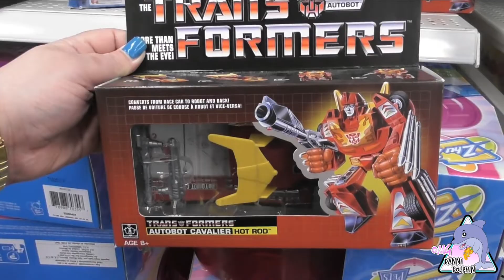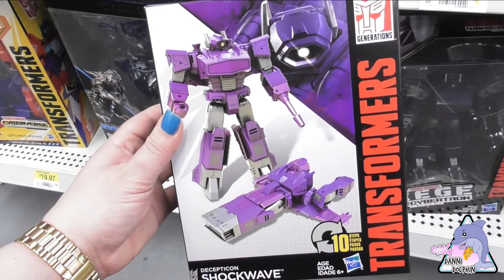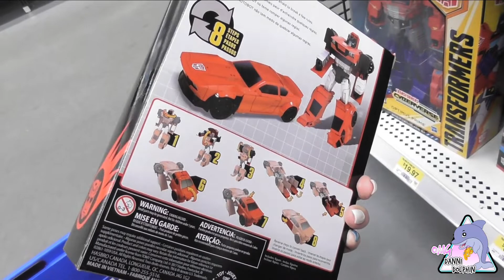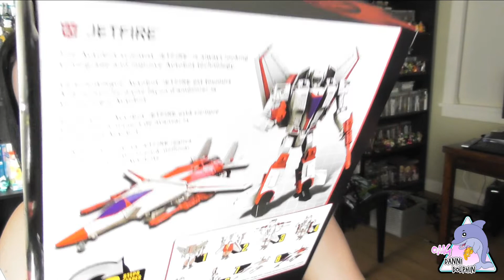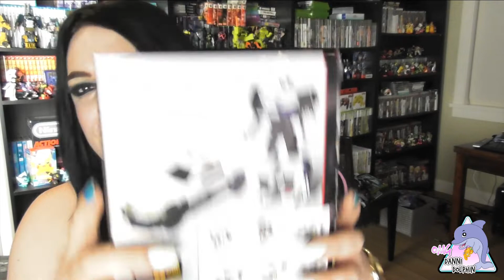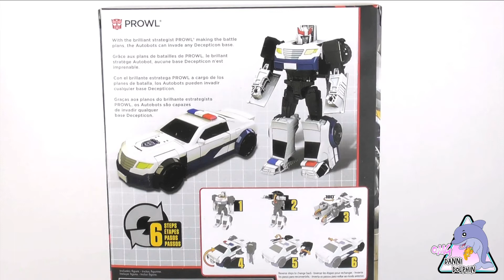Transformers Toy Hunt #7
Advn+ure:
YouTube: Voyager, Shoulder Closures, It Devours, Active Form